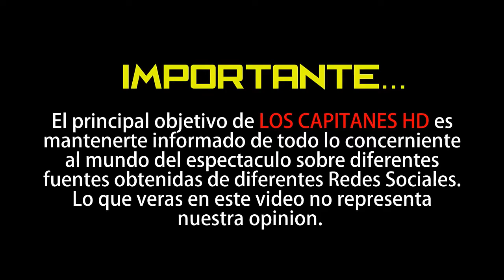Thalí García reaparece en traje de baño tras quitarse los implantes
Actriz de 'El señor de los cielos', Thali García, compartió imágenes en traje de baño donde muestra los resultados de su cuerpo ‘al natural’.